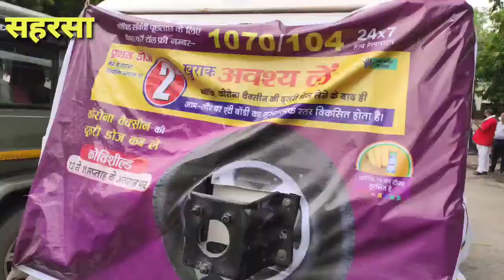गाँव में वैक्सीनेशन को बढ़ावा देने के लिए,जिलाधिकारी ने वैक्सीनेशन वाहनों को दिखाई हरी झंडी....